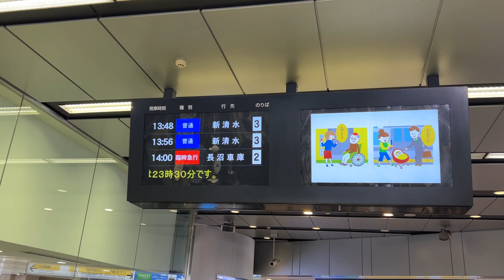貴重な臨時急行 静岡鉄道1000形ラストラン